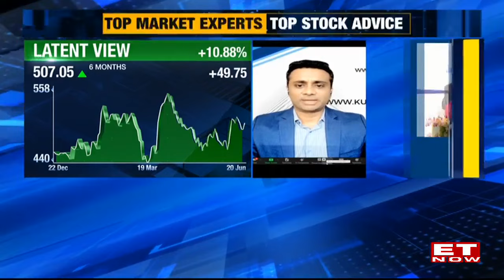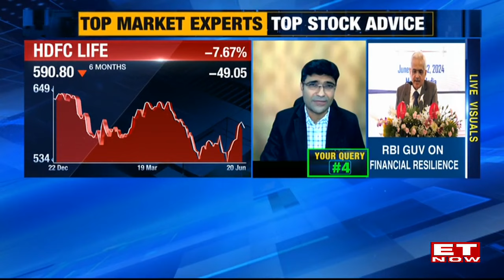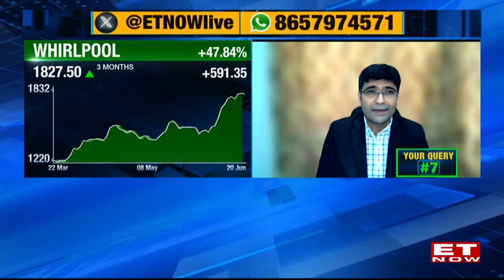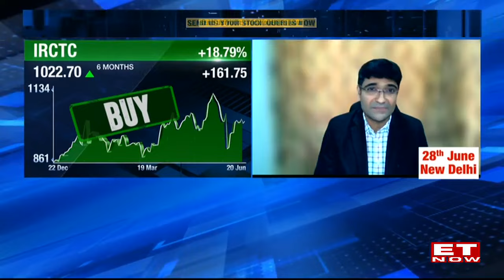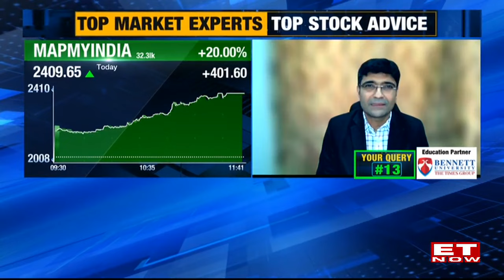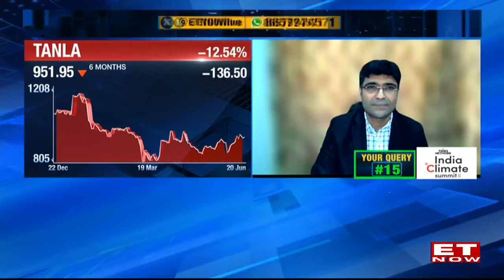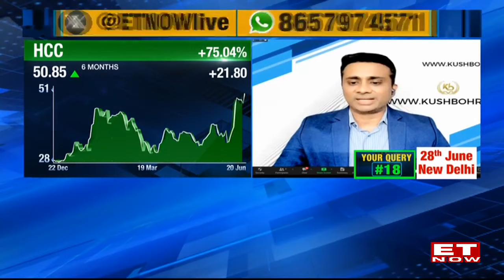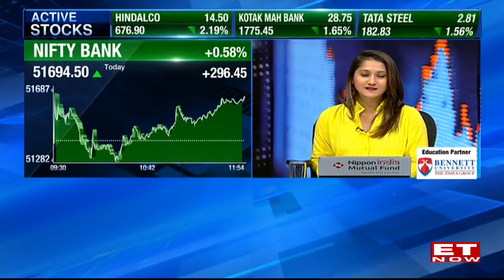Buy Now Sell Now | Share & Stock Market Tips | Viewer Stock Queries Answered | ET Now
When it comes to investing, how do you assess which is the right stock to add or remove from your portfolio? Which criteria should one should look at?
Which stocks should you buy, sell or hold?
What should you do if you are invested in Bandhan Bank and IRFC?
Is this a good time to bet on Latent View, HDFC Life,LIC ?
We got our experts Kush Bohra, Founder, kushbohra.com and Vivek Karwa , VRIDHI Investment to answer all these questions and more!
You can also catch the full episode on our YouTube channel and our website.